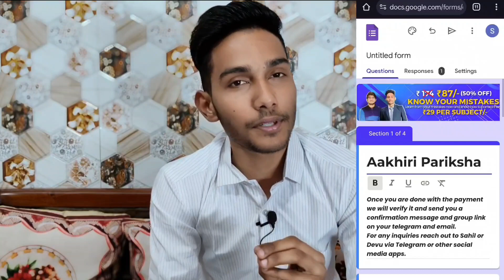CA Inter May 24 | AAKHIRI PARIKSHA | Sahil Mahor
Are you ready to conquer the CA Inter May 24 examination with confidence? It's time for the ultimate push towards success! Join us for "AAKHIRI PARIKSHA," your definitive test to excel in the upcoming exams.

In this intensive preparatory program, we'll guide you through every step of the way to ensure you're fully equipped to tackle the challenges of the CA Inter examination. Me and Devu will provide you with comprehensive support and resources, helping you identify your strengths and areas for improvement.

Prepare to clear your CA Inter May 24 examination with ease. Your success is our priority – together, let's make this final push count!